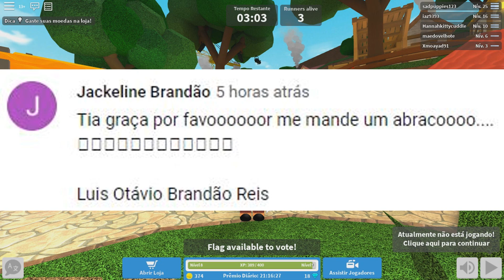CORRA! NÃO DEIXE A MÃO TE PEGAR!! - ROBLOX (DEATHRUN)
- Neste vídeo a tia Graça participou de uma corrida que tinha muitas armadilhas pelo caminho!! Será que ela chegou até o final?